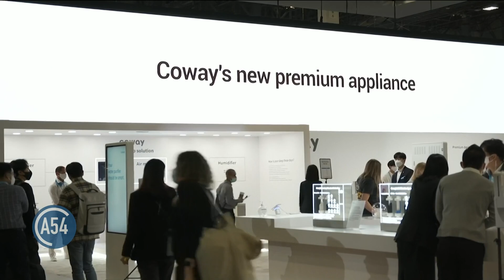CES 2022: Ghanian Innovator Introduces World’s First 4G Earbuds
After finding success with the world’s auto-translating earbuds, Danny Manu, the Ghanaian-born CEO and founder of the Mymanu brand, is back at this year's Consumer Electronics Show in Las Vegas with the world’s first 4G earbuds. VOA’s Arzouma Kompaoré met with the innovator to find out more.